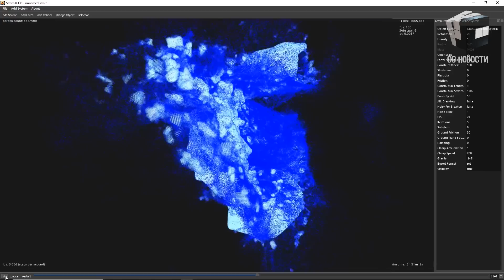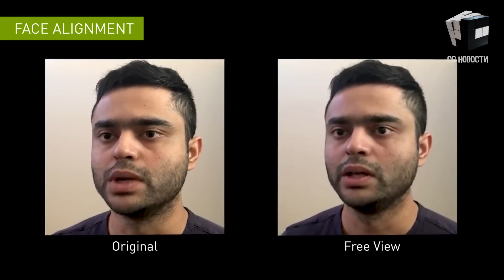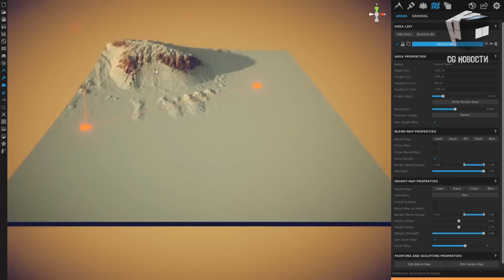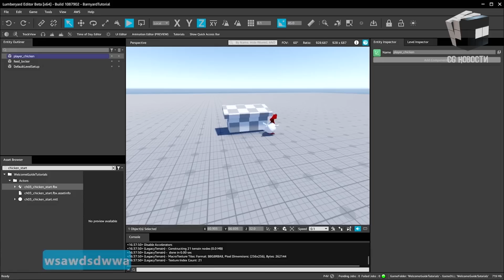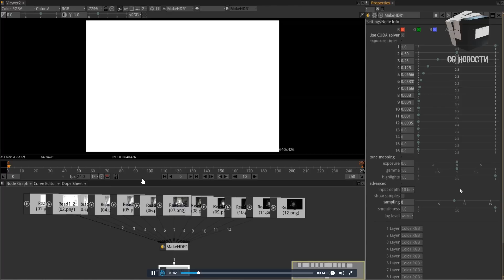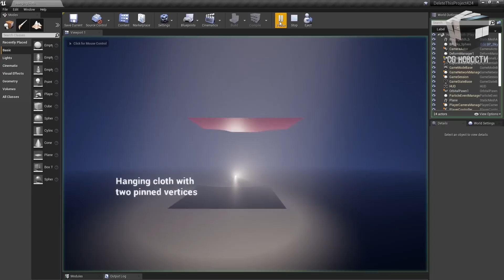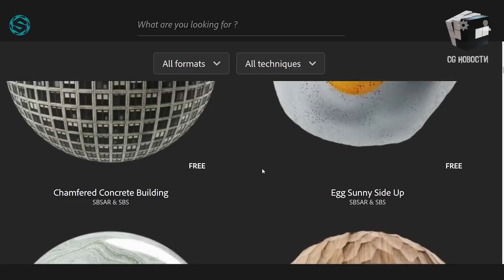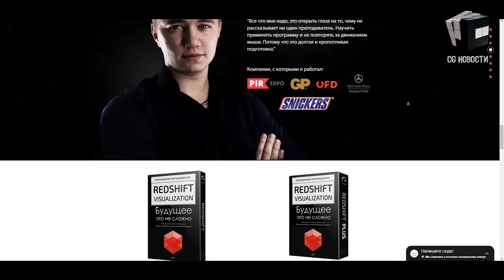CG НОВОСТИ #20 LT Maya | World Creator и Octane Render | Dynamo Cloth | STORM 0.5 | NVIDIA MAXINE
В этом выпуске:
- Обновление STORM (Частицы)
- World Creator и OctaneRender вместе
- Плагин MakeHDR для Nuke, Fusion и Natron
- Dynamo для моделирования ткани в 3ds Max
- Бесплатный контент на Marketplace Unreal Engine

0:00 - Привет, друг!
0:13 - STORM 0.5 @effectivetds3821
0:44 - @Autodesk Maya 2020.3 и Maya LT 2020.3
2:11 - Платформа NVIDIA MAXINE на базе AI
2:53 - Лауреаты 72-й премии Engineering Emmy Awards
3:39 - @worldcreator3d и @OTOY
4:38 - Приложение для 3D-сканирования
5:00 - Amazon Lumberyard Beta 1.26 для создания игр
6:14 - Плагин MakeHDR для Nuke, Fusion и Natron
6:43 - Конкурс @thepixellab2011  и бесплатный набор VDB
7:06 - Dynamo для моделирования ткани в 3ds Max
7:59 - Набор бесплатных материалов на Adobe Substance Source
8:19 - Бесплатный контент на Marketplace Unreal Engine
9:14 - Заходи в Telegram-чат

Lumberyard Beta 1.26